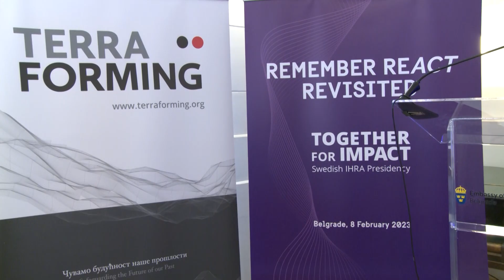Beograd, konferencija Aktivna kultura secanja zajedno do rezultata IHRA